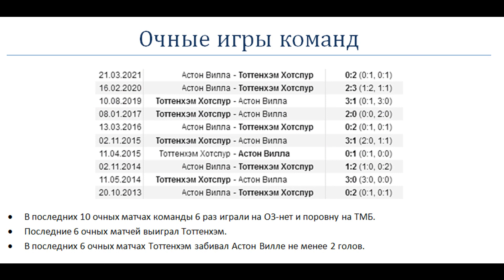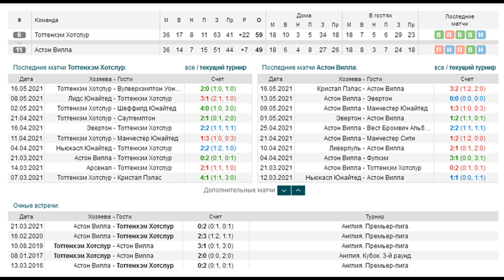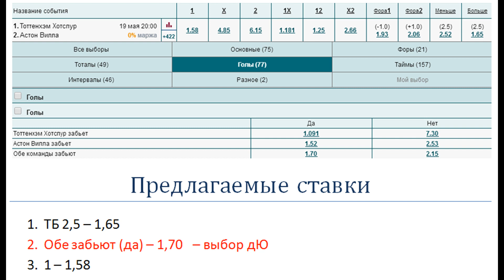Тоттенхэм - Астон Вилла, прогноз 19 мая (37 тур АПЛ)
Прогноз и ставка на матч Тоттенхэм - Астон Вилла (19.05). Последние 6 очных матчей выиграл Тоттенхэм. В последних 6 очных матчах Тоттенхэм забивал Астон Вилле не менее 2 голов.